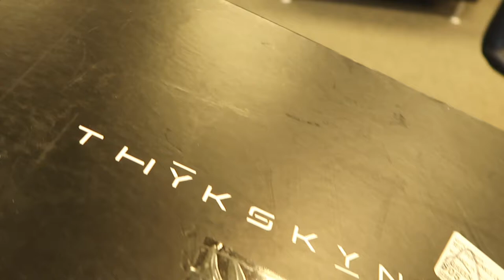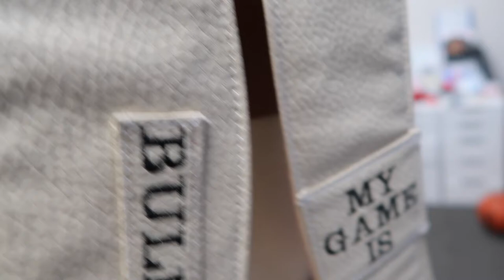Vlog 3 | Bulletproof Backpacks!!!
Kingdom Performance and Thyskynn collaborate on custom bulletproof backpacks!!!